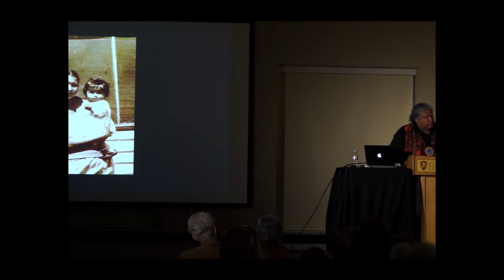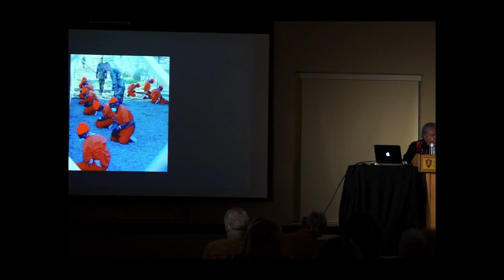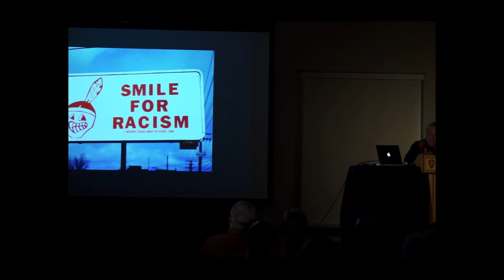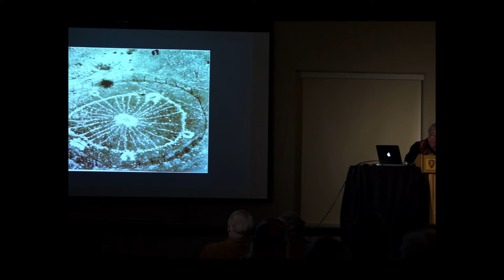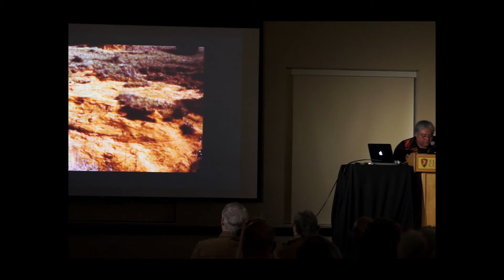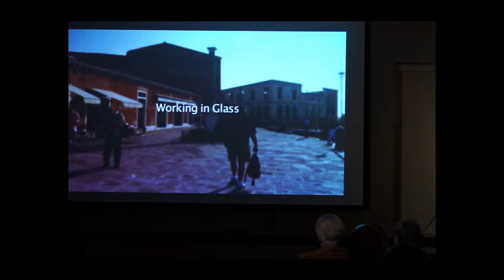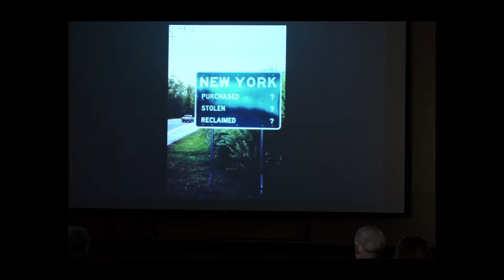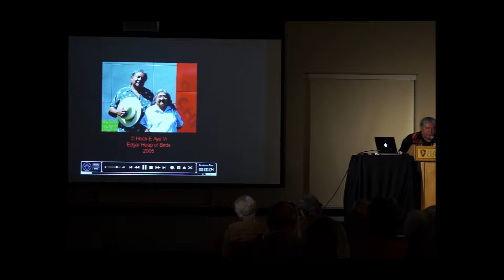Re-Riding History Symposium, February 12, 2015, Panel #3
Re-Riding History Symposium, February 12, 2015, Panel #3: Emily Arthur, Willie Johns, Keynote Speaker: Edgar Heap of Birds